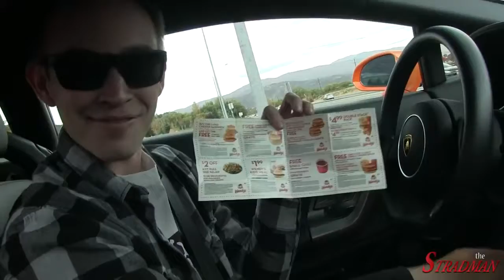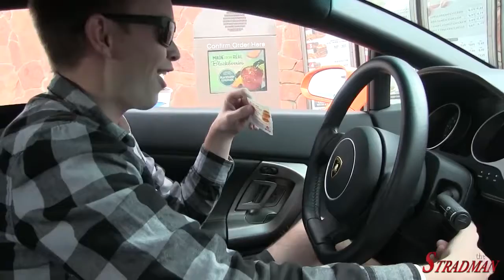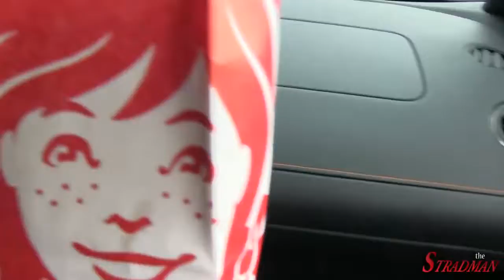Can Lucy fit in the trunk of my Lamborghini Gallardo!? And Wendy's Drive-Thru run!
We attempt to stuff Lucy into the trunk of my Lamborghini Gallardo! And then head over to Wendy's to get some lunch! Our previous attempt to fit her in the trunk